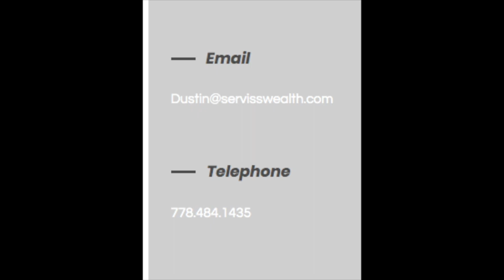Peer 2 Peer Real Estate Show 285 : Follow These Steps To Manage Your Finances W/Dustin Serviss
About Dustin :

Upon meeting Dustin for the first time it does not take a person very long to realize that “Adventure” is a major part of Dustin’s life. Adventure resides inside his practice with taking roads less traveled in the financial industry including, the use of technology, client experience processes and including staff in overall business decisions. Outside his practice he is never shy of experiencing something unique with his clients. From fishing 200lb Sturgeon Fish to Racing Exotic Cars in Las Vegas, Dustin always try’s to fit something new in.
THE PICTURE OF WEALTH PODCAST – hosted by Dustin Serviss

Work ethic and academic achievements were recognized early on in being awarded a scholarship from the Kelowna Golf and Country Club, which he applied to an education in Civil Engineering, leading him to an initial career in Calgary. However, his Okanagan roots remained grounded, and in 2005 Dustin moved back to Kelowna to pursue a new professional path in the financial services industry. After 8 prosperous and valuable years working as a senior associate with a large, local independent advisory group, Dustin launched Serviss Wealth Management in November, 2014.

Designations:
Certified Financial Planner (CFP)
Chartered Life Underwriter (CLU)
Chartered Investment Manager (CIM)
Certified Health Specialist (CHS)

Book(s)recommended
Real Estate On Your Terms- Chris Prefontaine

What did you think about today's subject?

Don't give up on your dreams, fight for it and guard it.

Thanks for listening and be safe.